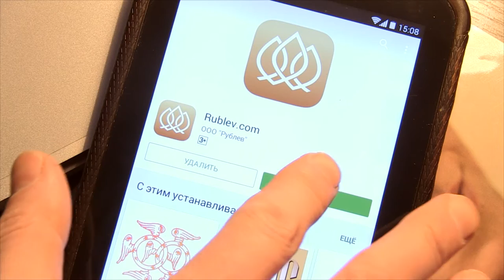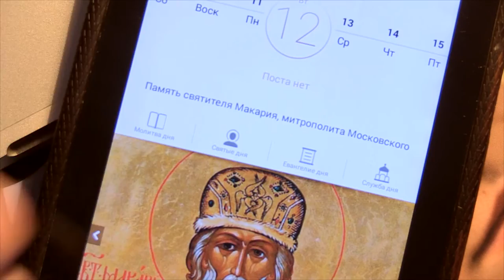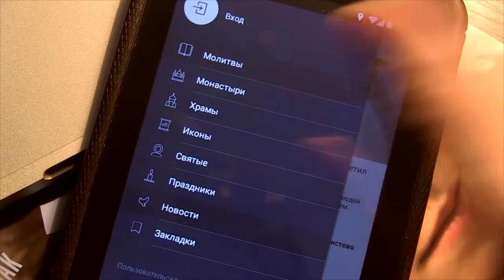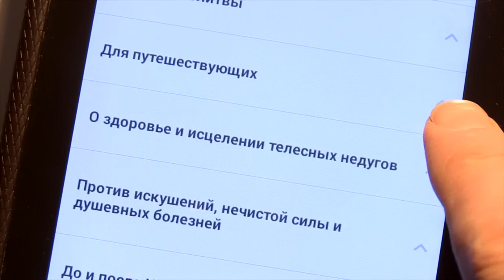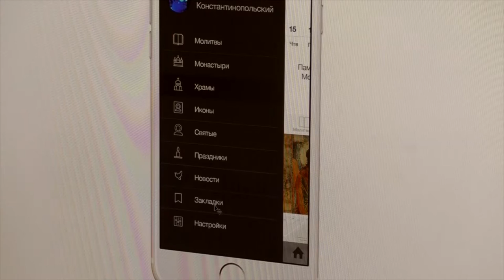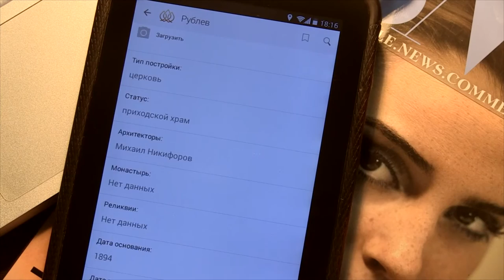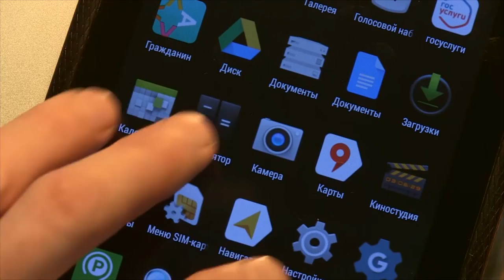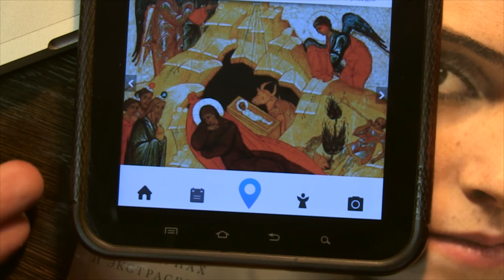РУБЛЕВТОЧКАКОМ ЯтакДУМАЮ Сеня Кайнов Seny Kaynov